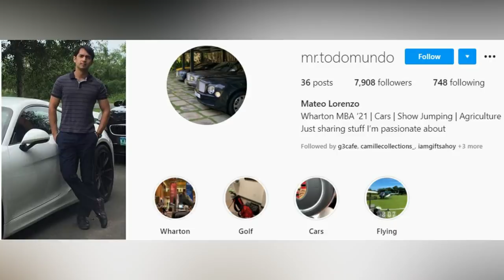ERICH Gonzales CELEBRATES Birthday with BOYFRIEND Mateo Lorenzo, PINAGDRIVE pa si Erich, SWEET!